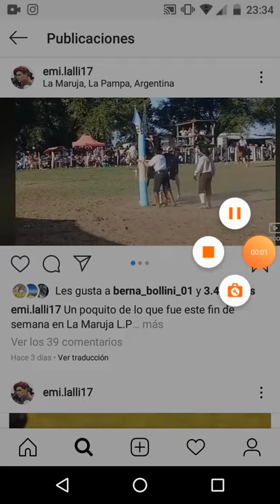Emiliano lalli en el torito